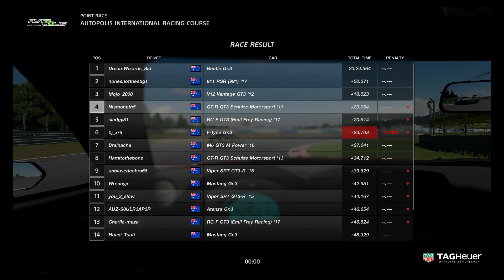GT Sport - 2019 FIA Manufacturer Series Season 2 Round 2 (GT3 @ Autopolis)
After an okay qualifying, I aimed to out-last everyone in the early stages then push on the fresher tyres. This nearly worked, but maybe I dragged out the first stint a bit too long. Hindsight's great like that!